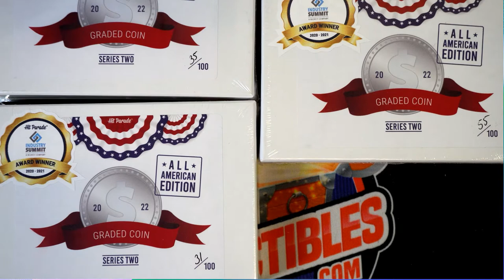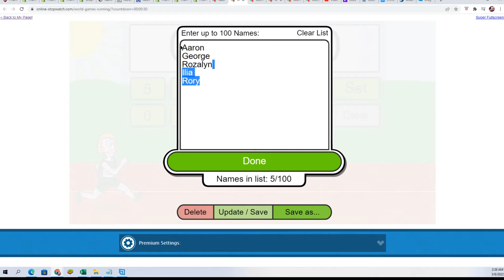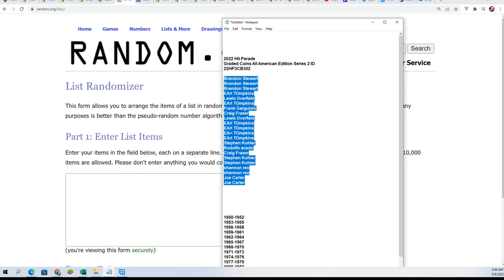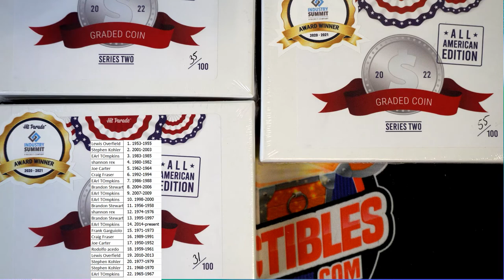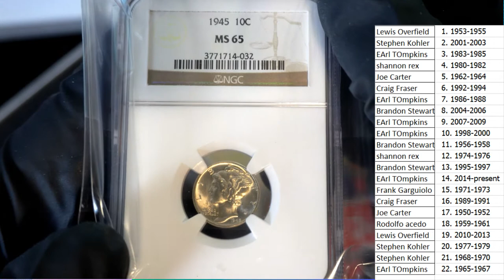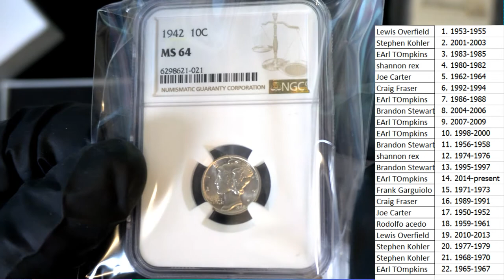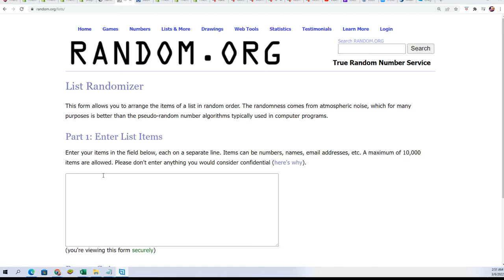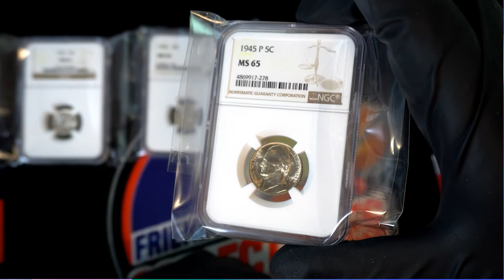2022 Hit Parade Graded Coins All American Edition Series 2 ID 22HP3CB302